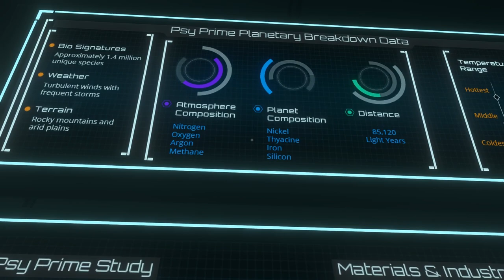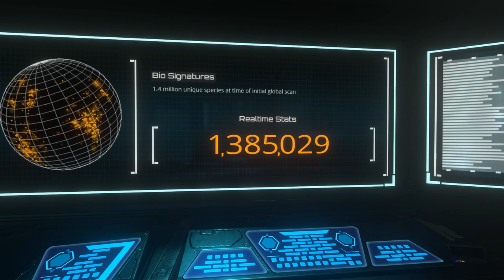Let's Play The Station Game Part 3 - Science Wing [PC Gameplay]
Let's play The Station on PC! The Station is a first-person sci-fi mystery set on a space station sent to study a sentient alien civilization. Assuming the role of a recon specialist, players must unravel a mystery which will decide the fate of two civilizations.
► More The Station | If you enjoyed the video, consider leaving a like and/or comment as support!

▬▬▬▬ VIDEO INFO ▬▬▬▬
• Game: The Station

▬▬▬▬ GAME INFO ▬▬▬▬

This is a let's play of The Station on the PC in 1080p 60fps.

► The Station Story Synopsis:

How would you react if we discovered a sentient alien civilization, challenging everything we know about biology, chemistry, physics, religion and answering the questions man has asked throughout history? But what if this sentient alien civilization was discovered in a state of civil war? Determining that the rewards outweigh the risks, an undetectable space station with a small three-person crew deploys to research the alien culture in search of a means towards a peaceful relationship. Unable to contact the crew, a recon specialist is sent to uncover what happened. What players discover will challenge their view of surveillance, imperialism and moral law.

Welcome aboard The Station.

► The Station Key Gameplay Features:

- A World of Augmented Reality - The future holds a progressive attitude towards how information is stored and shared. Technology has gone through a digital revolution and conversations, notes and even computers are experienced in full Augmented Reality. Ranging from personal to professional, these AR logs will let players explore what was taking place on-board.

- Intuitive Problem Solving - When a door won’t open, what will you stop at to discover what lies behind it? The secrets on-board the station will resist being uncovered and you must rely on your ability to identify and solve intuitive but subtle problems - The Station itself is a puzzle to be solved.

- Piece Together a Living Story - We believe the best stories are shown not told. Each room and space will have a unique moment to share if you look close enough – as the story unravels each detail will begin to fall into place. For the keen eye, a rich story awaits.